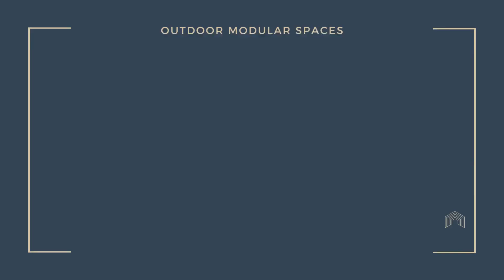Millboard Cladding Garden Room | Barnet | Bespoke Garden Rooms | Outdoor Modular Spaces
Having come across our details via Pinterest, we were invited to meet with a client in Barnet, North London, who were in the process of committing to a well-known garden room supplier.

This garden room was going to be used as garden gym and yoga studio. However, due to restrictions on the design and overall finish of the building, this client reached out to us for advice.

The biggest challenge was the levels of the garden and restricted access.

After meeting on site, we learned that they were undertaking a project that included:

Levelling of a very steep garden
Extensive grounds works
New planting and turf
Decking

As it happened, the decking was being sourced from Millboard, who we also partner with for both decking and cladding.

To keep a consistent colour and flow to the overall project, we suggested using the same colour cladding as they were using for the decking. In addition, we came up with some ideas for the gym that enhance the space rather than restrict their requirements – this included excavating the ground to the left boundary. By doing this, we were able to increase the height of the garden room (all under permitted development) to allow for a steep incline on their running machine.

Shown here is a building measuring 6m x 3m x 3m (W x D x H)

As with all of our buildings we included a powder-coated (wrap-around) aluminium fascia, along with aluminium bi-folding indoors, a floor to ceiling aluminium window & smaller opening window the back (all Origin Global). All of the aluminium was powder-coated in the same matching RAL colour.

Electrics and data were again installed by the team, along with an air-conditioning unit, plastered, painted and floor installed. Also, to the front of the building, we installed a decked area, with up lights recessed into the decking.

We offer a FREE, online garden room design consultation – to book yours, visit our